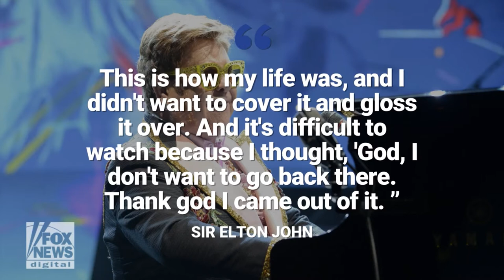Fox News Flash top headlines for May 26 Fox News Video